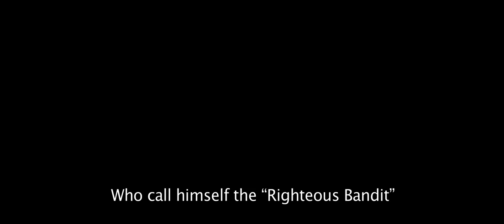Khunpan Teaser 2 English sub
The newest movie by Kongkiat Khomsiri